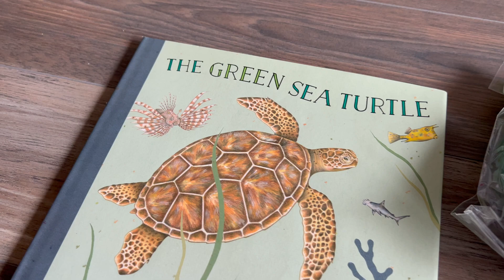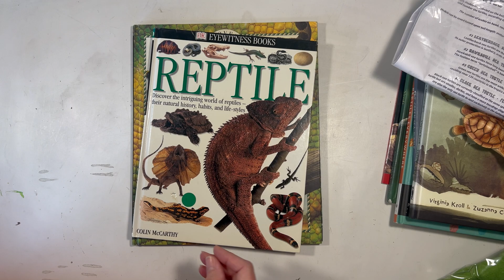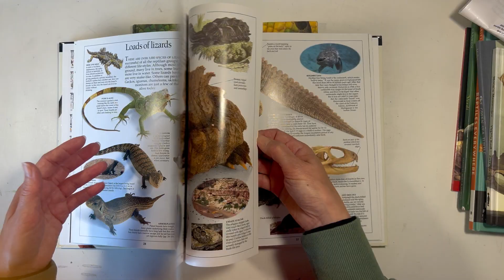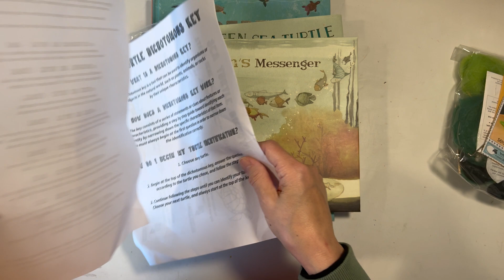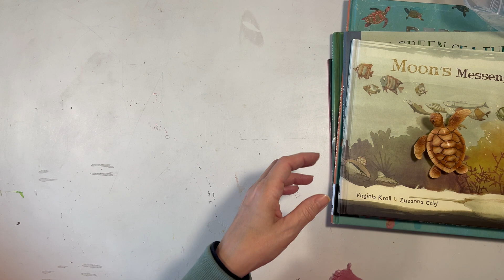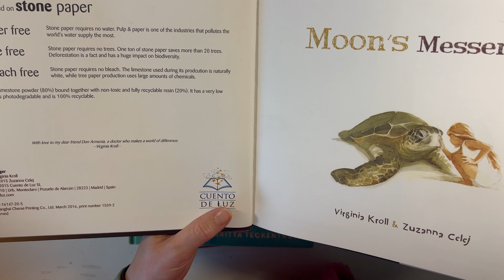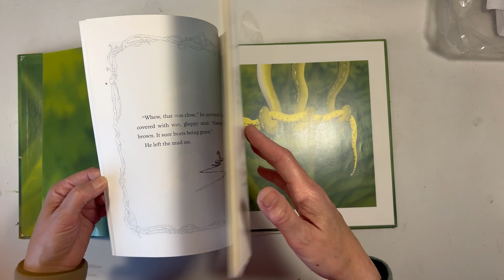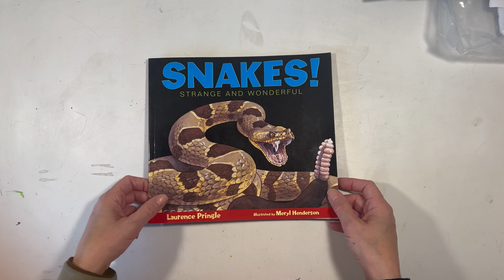Reptiles Unit Study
I'm sharing some resources for a Reptiles unit study. While some of these resources were previously used for a unit on sea turtles, I'm sharing them here even though I wouldn't necessarily use them as deeply as we used them before. Some books are still readily available while others are dated and hard to find. In those cases, use books that are current and easily accessible as it's the types of books, not the individual titles, that help round out a unit. This unit is for early to middle elementary, so there are several picture books and the resource materials are also informational picture book format. I'm including my favorite trivia game: Professor Noggin's Reptiles and a couple of hands on project. This mini unit is quite a bit smaller and less involved than some of my other units, and yet it is just as meaningful and impactful.

Check out the complete blog post that accompanies the video which cover Dinosaurs, Reptiles and Evolution.